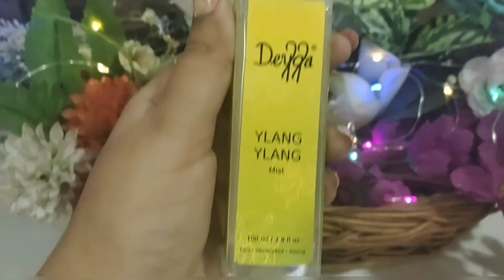Deyga Organics Products Review (Hindi)|Anti Dandruff Oil,Ylang Ylang Toner, Handmade Charcoal soap🧼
Deyga Anti Dandruff Oil (100 Ml) Dandruff Control Neem Oil I Reduces Hair Fall | Soothes Scalp Itchiness

BWC10
👉 Smytten code:
StigZ
or  HOtCT
👉MyGlamm code :
FATE7720

(🌷Beautiful LifeStyle🌷).

🌷Beautiful LifeStyle🌷